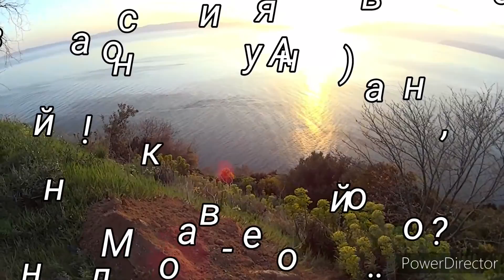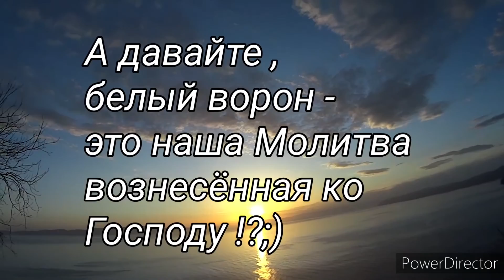Афон 2022 ...письма на Святой горе .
Белый ворон,назвали песню исполнители с Владикавказа .
Но,только наша Покаянная Молитва меняет судьбу и жизнь человека и является самой большой Силой даденой человеку земному ,Всевышним.